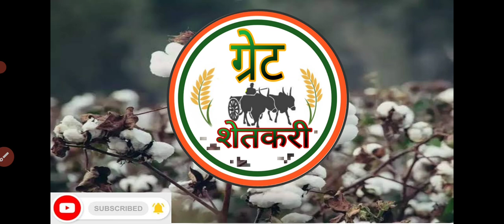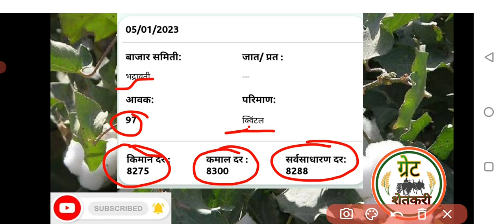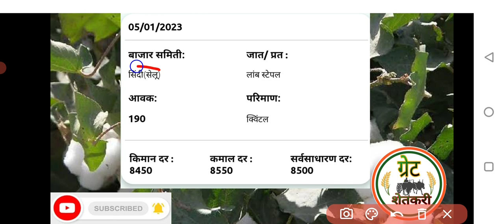आजचे कापुस बाजार भाव //कोठे जास्त कापसाचा भाव//कापुस बाजार भाव रिपोर्ट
आजचे कापुस बाजार भाव //कोठे सर्वात जास्त कापसाचा भाव ठरला//कापुस बाजार भाव रिपोर्ट कापूसबाजारभाव‎ @Great Shetkari
अन्नदाता सुखी भव:

Video Topics Informaions :-
कापुस भाव
कापूस भाव
कापसाचे भाव
acche kapus bazar bhav
acche kapus bajar bhav
acche kapus bazar bhav live
acche kapus bhav
kapus bajar bhav
kapus market bhav
kapus bajar bhav live
kapus bazar bhav today